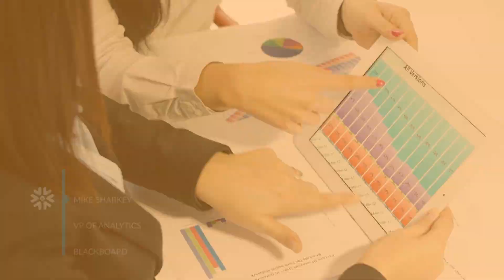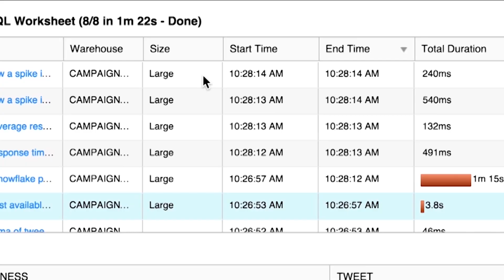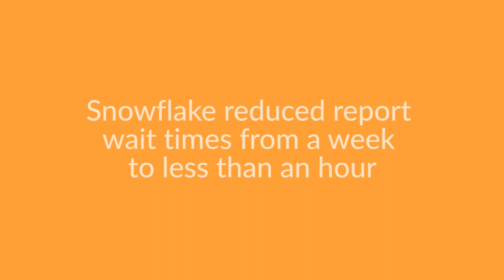Replacing Hadoop with Snowflake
It's true, Snowflake is a relational data warehouse. But with enhanced capabilities for semi-structured data - along with unlimited storage and compute - many organizations are replacing their data warehouse and noSQL tools with a simplified architecture built around Snowflake. Don't take our word for it: see what our customers have to say.